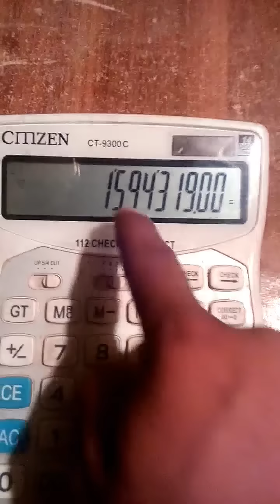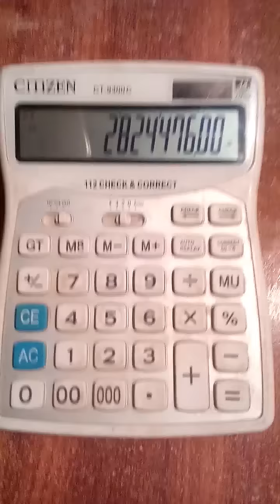First single Akra Ruteen City pishawar Bond 1500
First single Akra Ruteen 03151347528